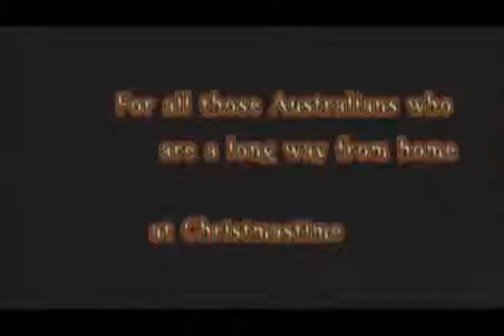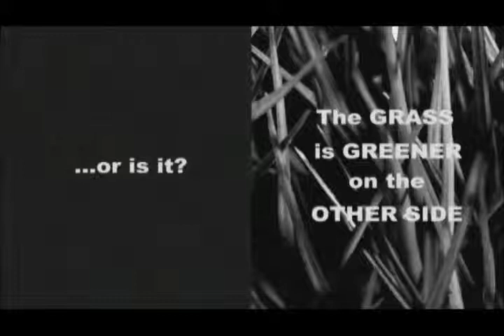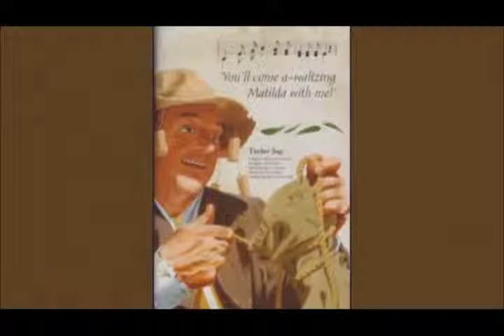Let My Heart Be Home With You At Christmastime